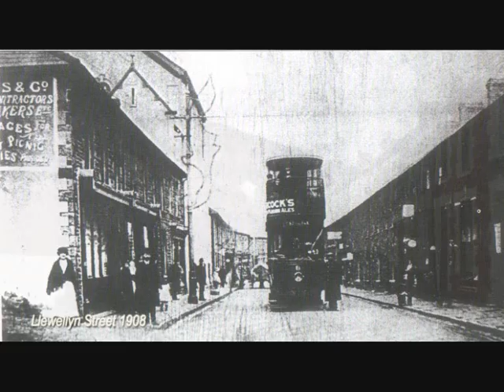Pontygwaith Rhondda Past & Present 1900-2012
PONTYGWAITH . A trip into the past through the last 112 years of Pontygwaith .Should Bring Back Some Lovely memories